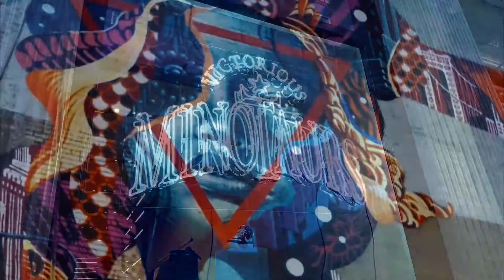BUG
ADODE PREMIERE CLIP SERIES
EXPERIMENTAL videos